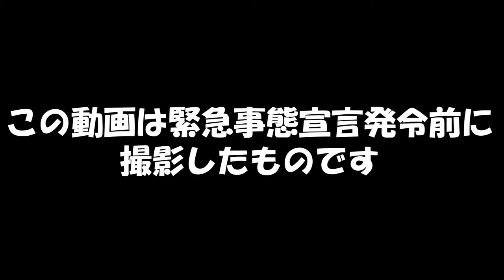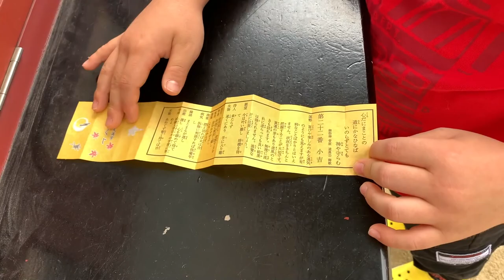【福岡旅第１弾】親子で太宰府を満喫♪[vlog]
今回は、福岡旅の第１弾！
太宰府天満宮に行って、心が清らかになりました❤︎
福岡に行った際には、ぜひみなさんもお越しくださいね！

[撮影協力]
太宰府天満宮

＊緊急事態宣言発令前に撮影されたものです

第二弾は現在公開停止中です。

【福岡旅第４弾】NO.1の道の駅に潜入✨美味しいもの食べまくり旅❤︎道の駅うきは[vlog]

山田まりや、むねくん(現在7歳)親子です(^^)(^^)♡
健康に関する情報は大好きだけど性格は大雑把なママ私とw
日々竹の子の様にすくすく成長するむねくんをぜひ見守っていただけたらうれしいです(^^)
リクエストなどぜひお待ちしています。宜しくお願い致します♡